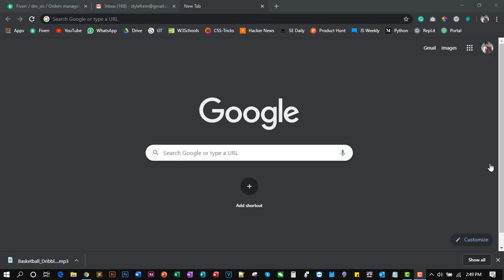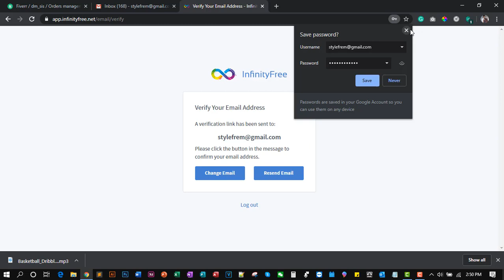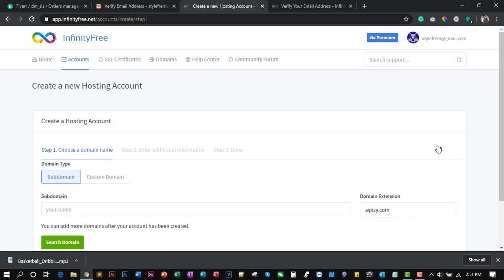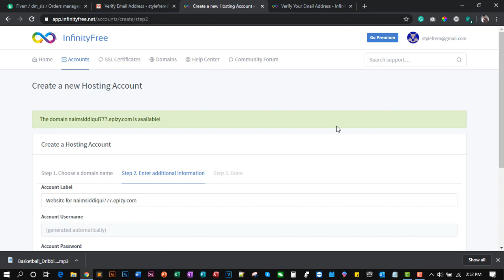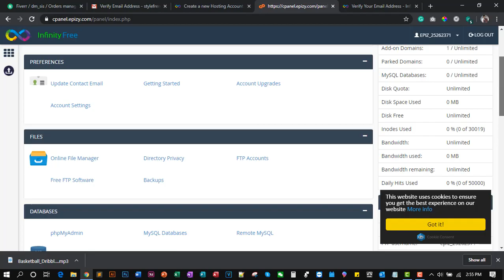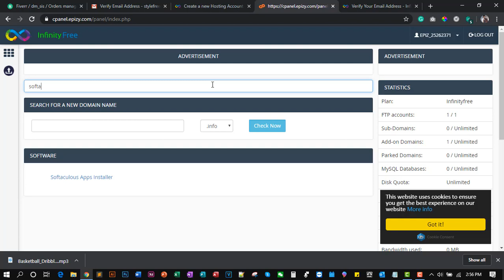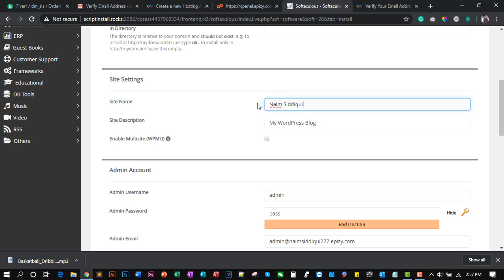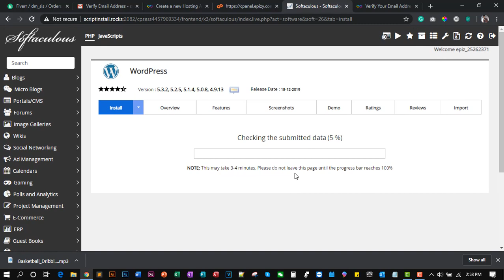ফ্রী ডোমেইন হোস্টিং এবং ওয়ার্ডপ্রেস সেটআপ | How to get a free domain and hosting | Bangla tutorial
☑ Watched!
☐ Liked?